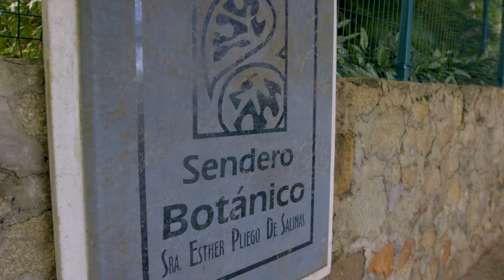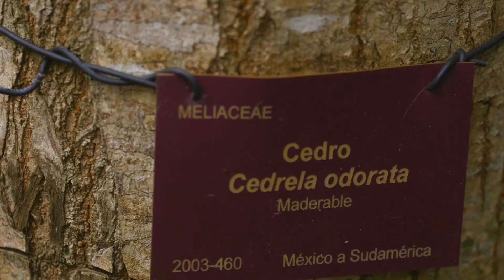Un paraíso tropical: El jardín botánico Esther Pliego de Salinas, en Acapulco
En esta cápsula de México: Herencia y Orgullo la Sra. Esther Pliego de Salinas, fundadora y directora del Jardín Botánico de Acapulco, nos invita a conocer este paraíso dedicado a la preservación y la cultura de la naturaleza, el más importante de Acapulco y uno de los mejores del país, que alberga seis mil ejemplares de mil 200 especies de plantas terrestres y acuáticas, además de ocho estanques.